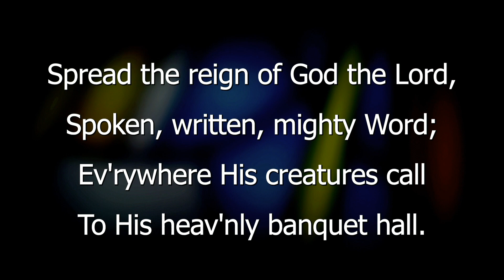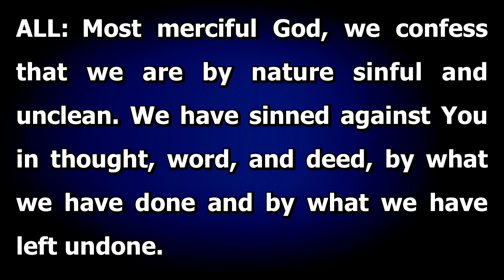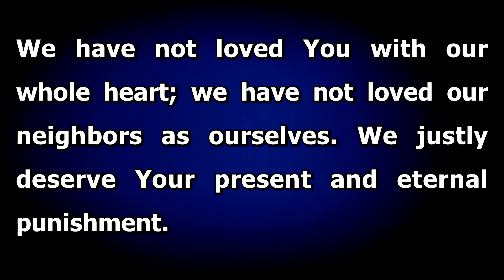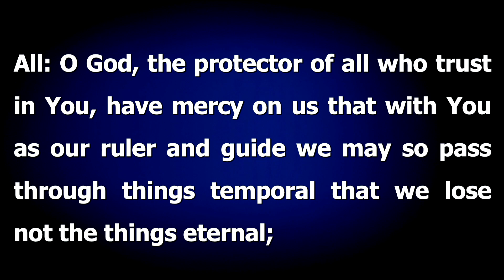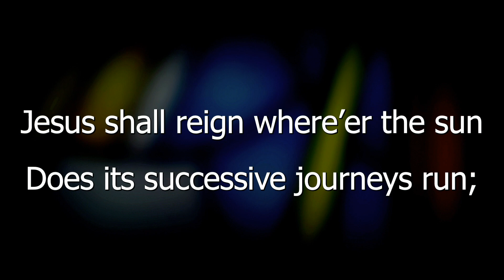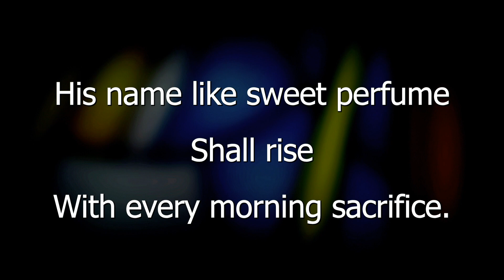2020 10 18 Traditional "What to Ask The Genie in a Bottle"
Register Attendance
Christ The King Lutheran Church CCLI Music License number is 1819861